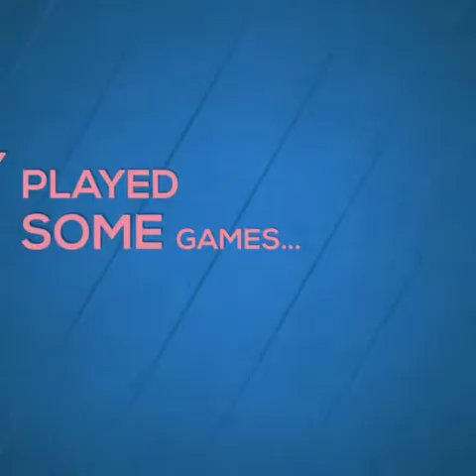First Buggy Beat taster class with Helen - Isle of Wight Fitness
Buggy Beat classes for parents/carers and their little ones! Suitable for all levels of fitness. Classes in Ryde and East Cowes on the Isle of Wight